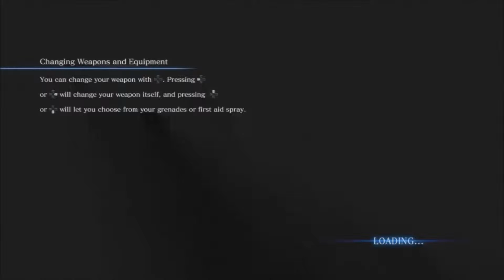Let Play Resident Evil 6 Co op Chris Story Part 25 W Tysonecko & Faricojoe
this is the finale hope you enjoy